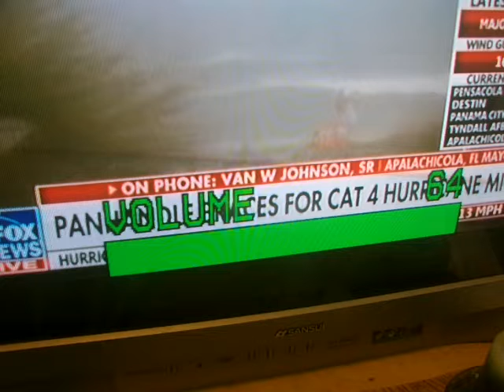Hurricane Michael 10/10/18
Hurricane  Michael Update

Romans Road to Heaven
How to be Forgiven of Sin and Know Your Going to Heaven

Why do I need salvation?
Have I sinned too?
Original sin comes from Adam and is passed on to every generation since.
Rom 5:12 Wherefore, as by one man sin entered into the world, and death by sin; and so death passed upon all men, for that all have sinned:
But If I am a sinner So What?
How to gain forgiveness for my sin.
Romans 5:8 But God commends his love toward us, in that, while we were yet sinners, Christ died for us.
Romans 10:9-11 That if thou shalt confess with thy mouth the Lord Jesus, and shalt believe in thine heart that God hath raised him from the dead, thou shalt be saved.
For the scripture says, Whoever believeth on him shall not be ashamed.
Pray this prayer. Dear Jesus forgive me for my sins I believe you died for me and was raised from the dead, so I could be forgiven, I repent of my sins (changed my mind) and trust you with my eternal soul. In Jesus name Amen.